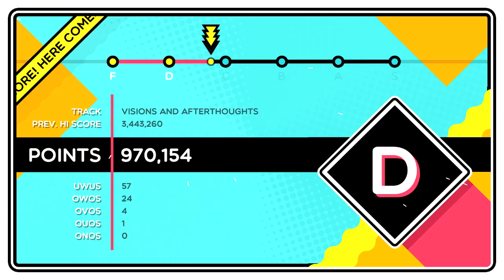Trombone Champ custom chart - Visions and Afterthoughts